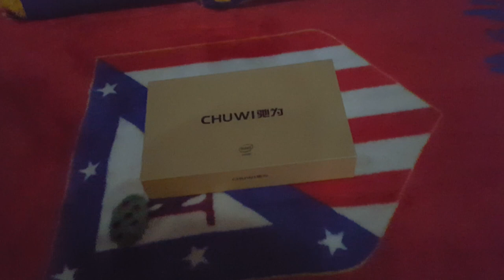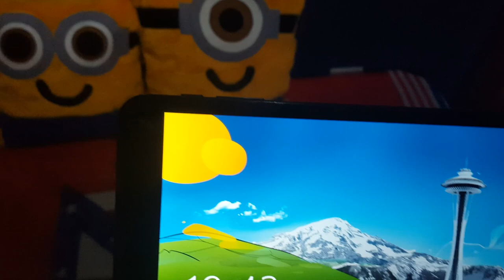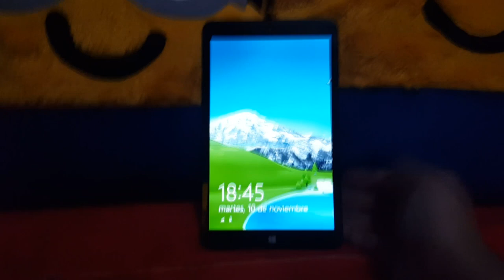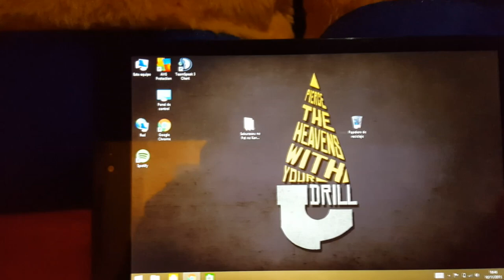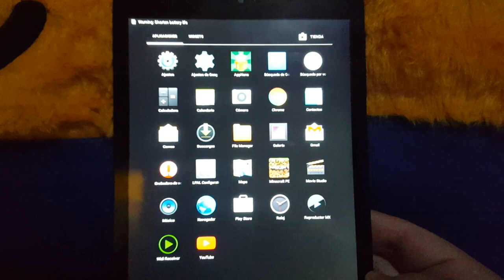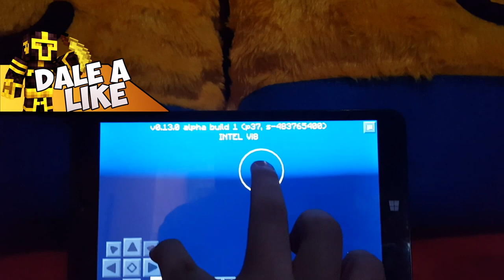MI NUEVA TABLET APLATANADA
---► 3LAU - How You Love Me feat. Bright Lights

---► PC
---► PS4

---► Mirillis Action
---► Fraps